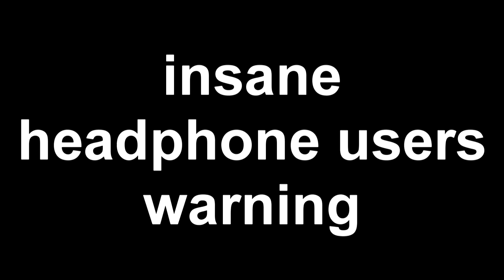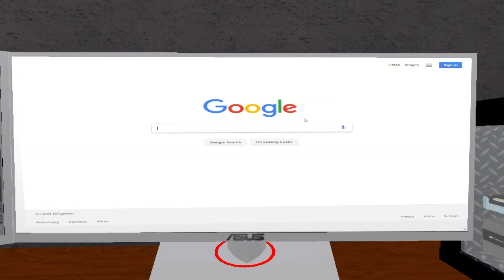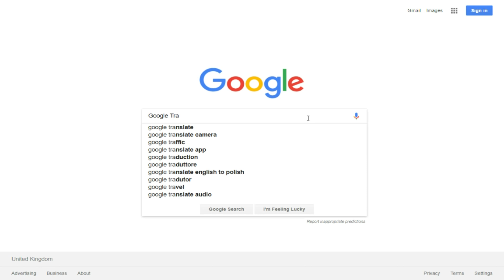[ObliviousHD Contest] A DAY IN THE LIFE OF A BACON HAIR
Sorry for dead memes x_x lol :D